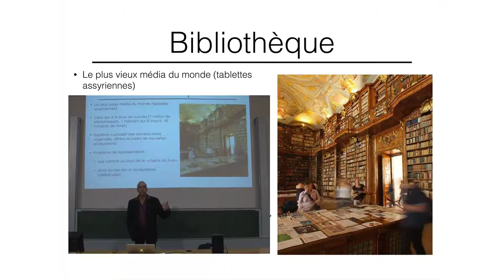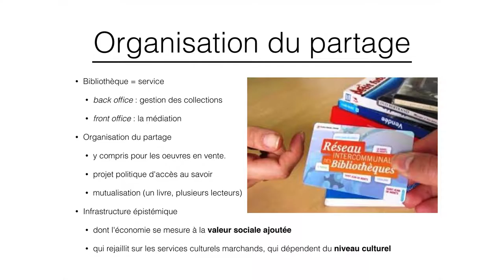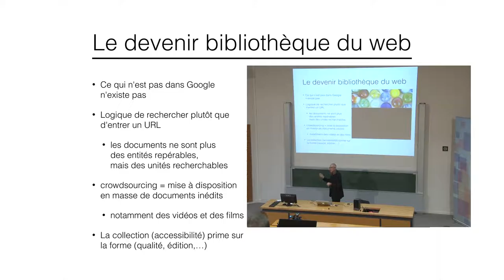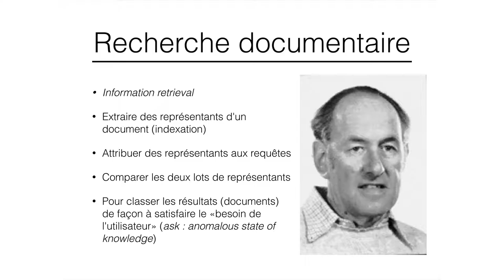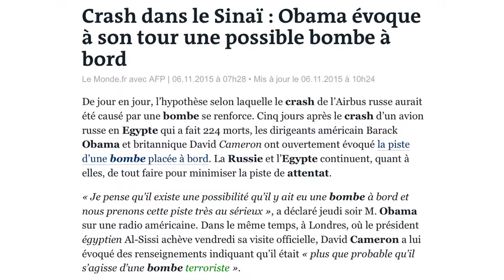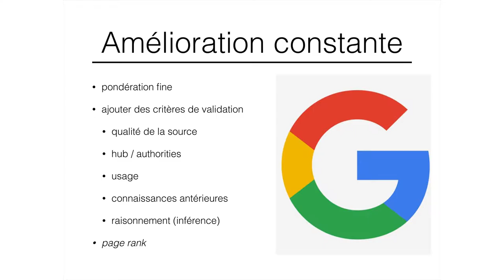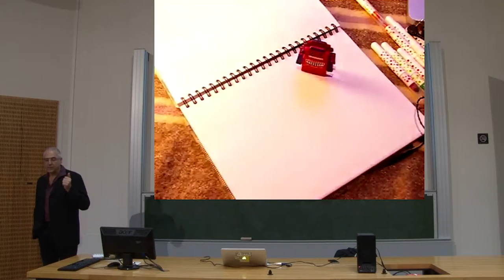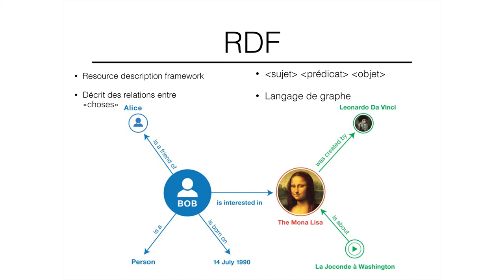06B Culture numérique 2015 - Néodocument (2/2)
Cours 06 de 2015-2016 Deuxième partie
Néodocument